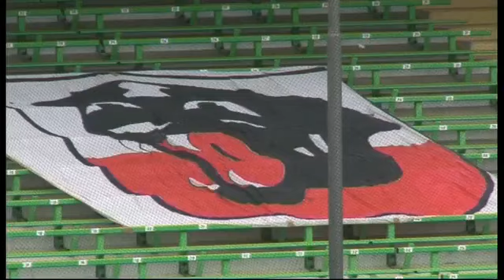Tg Noi Sport - 12/01/13